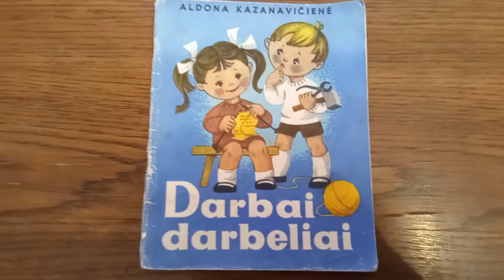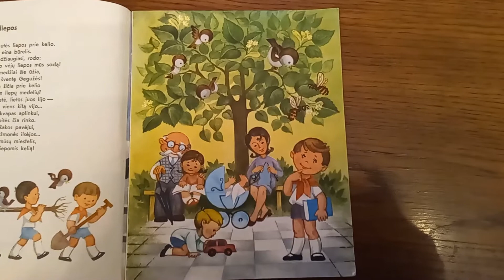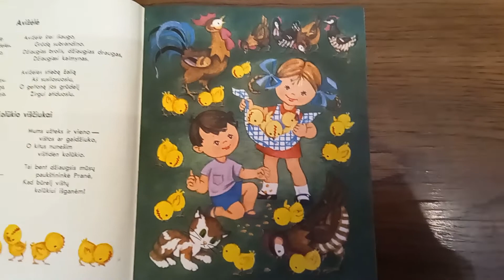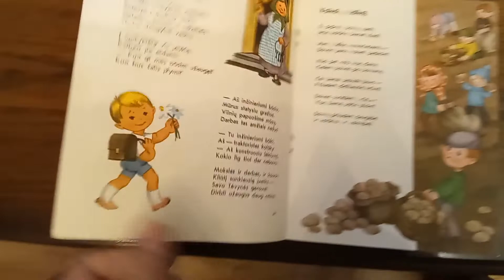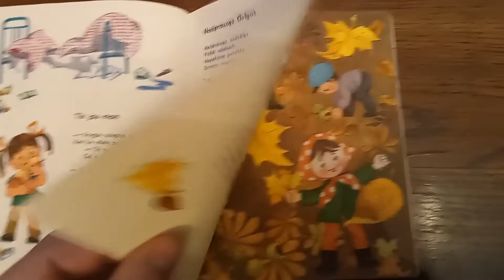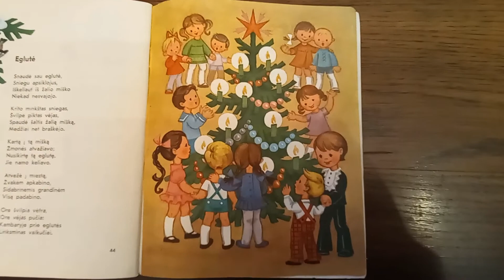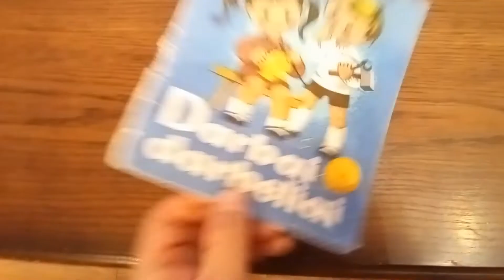senos vaikiškos knygelės , old children's books , старые детские книжки - 3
- kokios buvo pasakiškos vaikystėje knygelės - su labai dailiomis iliustracijomis !
- dabar jos kolekcionierių bukinistų medžiojamas objektas !

- how fabulous the books were in childhood - with very beautiful illustrations !
- now it's a collector's item !

- какие сказочные были в детстве книжки - с очень красивыми иллюстрациями !
- теперь это предмет коллекционирования !

- reikalinga parama kanalui vystyti : Rimantas Abraitis , Bankas SEB - sąskaita LT  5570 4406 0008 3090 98 - Ačiū !!!
- support is needed to develop the channel : Rimantas Abraitis , Bank SEB - account LT  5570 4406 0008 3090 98 - Thanks !!!
- нужна поддержка для развития канала : Rimantas Abraitis , Банк SEB - банковский счет LT  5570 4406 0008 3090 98 - Благодарю !!!